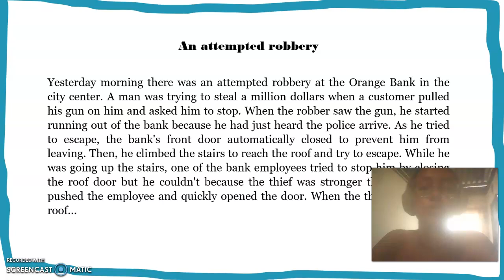An attempted robbery